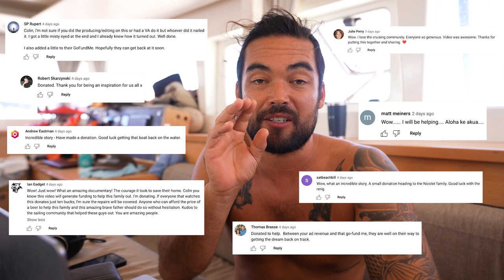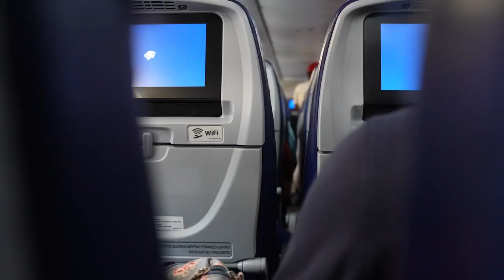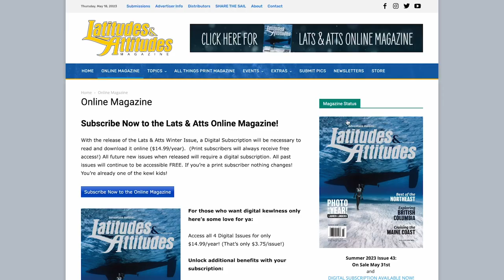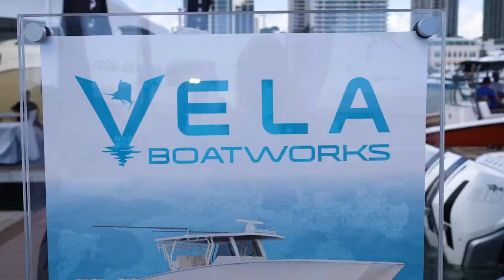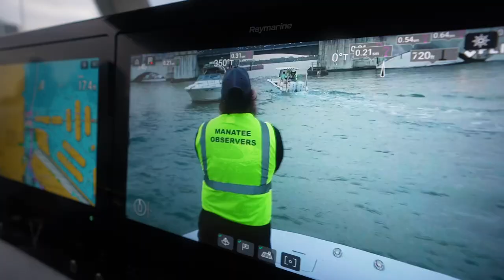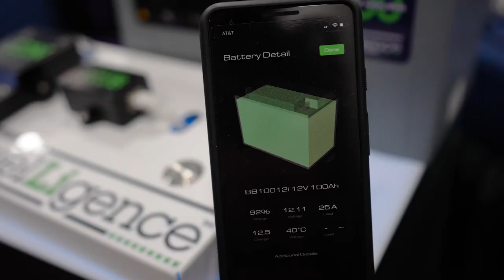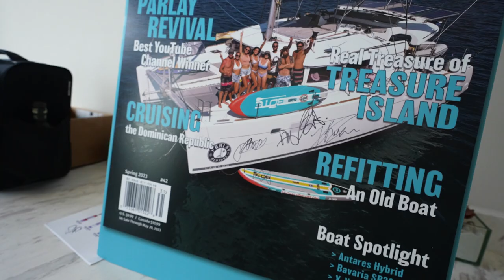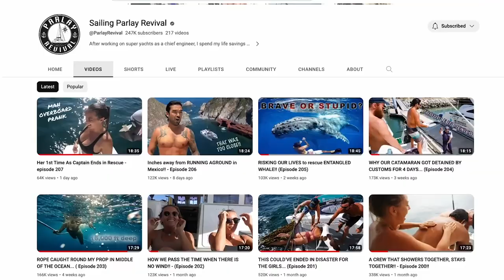The Fastest Catamaran I Have Ever Been On!! - (Episode 210)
We go to the Miami boat show to meet up with lots of our friends, but also celebrate being on the cover of Latitudes and attitudes magazine! Here we go on a Vela boat with our friend John after meeting up with some fellow Below deck friends in Miami. for organizing our booth at the show as well!